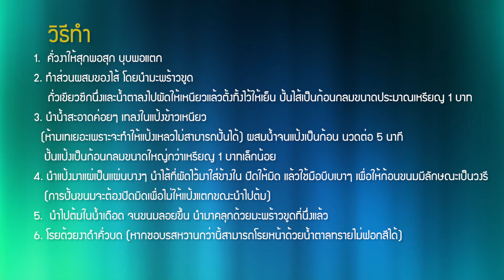กิจกรรมสืบสานวัฒนธรรมล้านนา การอบรมเชิงปฏิบัติการ : การทำขนมขี้แมว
งานศิลปวัฒนธรรม สำนักพัฒนานักศึกษา ร่วมกับ คณะบริหารธุรกิจ มหาวิทยาลัยพายัพ จัดกิจกรรมสืบสานวัฒนธรรมล้านนา การอบรมเชิงปฏิบัติการ : การทำขนมขี้แมว